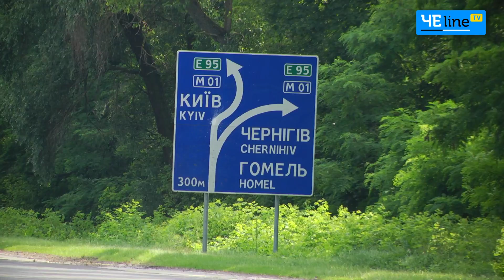Столичные бандиты ограбили черниговского маршрутчика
У водителя забрали 5 тысяч гривен и порезали колеса. На трассе Киев – Чернигов разбойников задержали